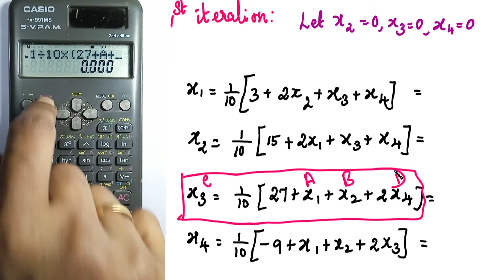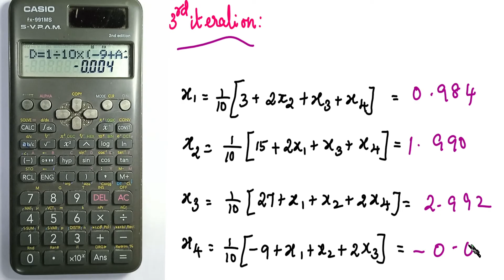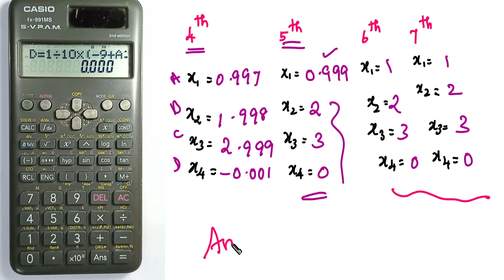SNM | MA3251 | Unit 3 | Gauss-Seidel Method | Shortcut method using Calculator | Problem in Tamil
SNM | MA3251 | Unit 3 | Gauss Seidel Method | Shortcut method using Calculator | Tamil